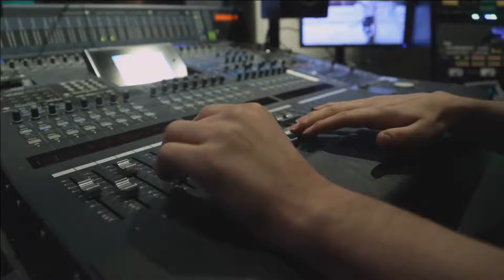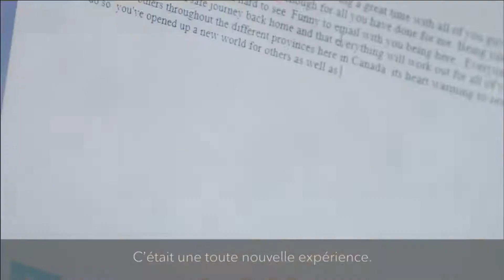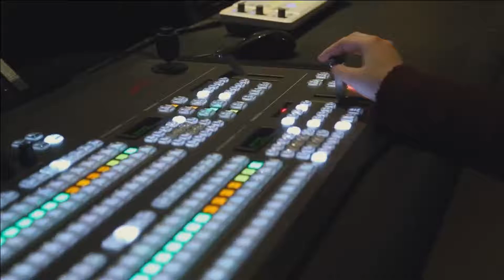Mardi 15 mai 2018 - Entre nous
Nos invités:Diane Lanthier - Charlotte Demers et Lorence Simard, Événement De plain-pied 2018 - Anne-Marie Ouellet et Philippe Racine du spectacle Impatience - Capucine Péchenard, Centre national des arts.